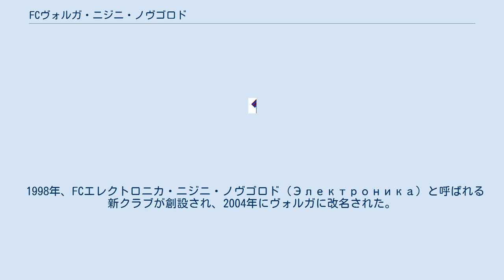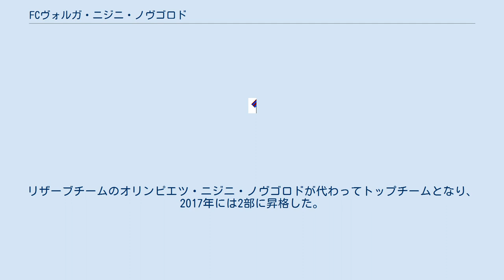FCヴォルガ・ニジニ・ノヴゴロド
ニジニ・ノヴゴロド
FCヴォルガ・ニジニ・ノヴゴロド（ロシア語: Футбольный Клуб "Волга" Нижний Новгород、英語: FC Volga Nizhny Novgorod）は、ロシア西部の都市ニジニ・ノヴゴロドにホームを置いていたサッカークラブである。
 1963年にゴーリキー（現在のニジニ・ノヴゴロド）にあったトルペドとラケタの2クラブの合併によりヴォルガ（Волга）は作られた。
チームはソビエト連邦トップリーグに参加し、最高順位は1964年の14位だった。
1984年、チームは解散した。
 1998年、FCエレクトロニカ・ニジニ・ノヴゴロド（Электроника）と呼ばれる新クラブが創設され、2004年にヴォルガに改名された。
 2008年、ロシア・セカンドディビジョンのウラル＝ヴォルガ地域リーグに優勝して、ロシア・ファーストディビジョンに昇格した。
 2010年、ロシア・ファーストディビジョンで2位という好成績を収め、プレミアリーグ発足後、初の昇格を果たした。
 2016年6月15日、多額の累積債務のため経営を続けられなくなり、解散した。
リザーブチームのオリンピエツ・ニジニ・ノヴゴロドが代わってトップチームとなり、2017年には2部に昇格した。